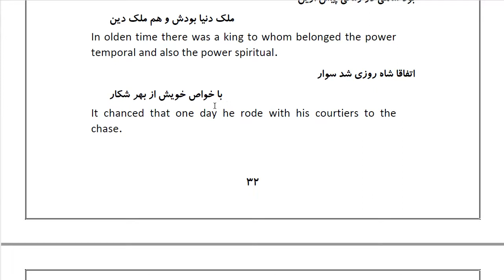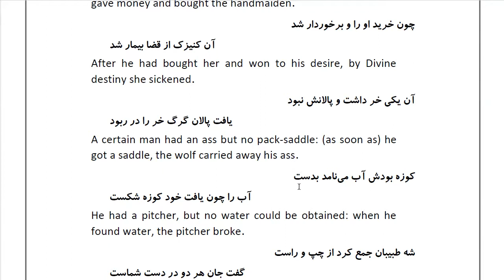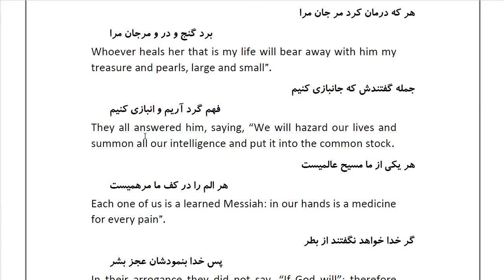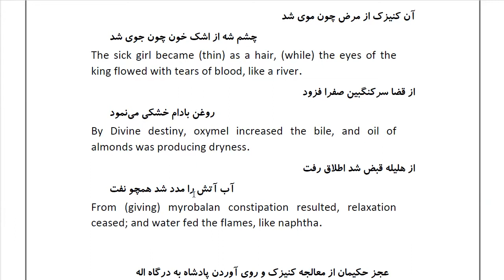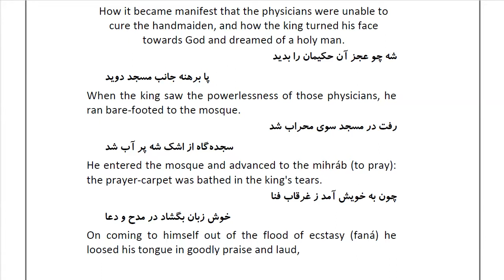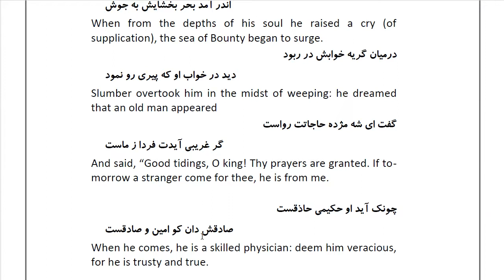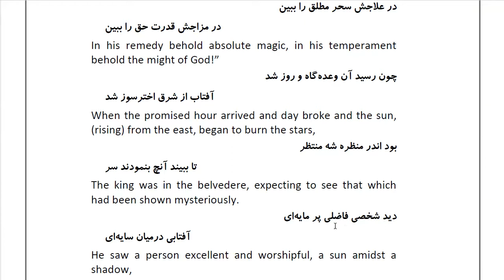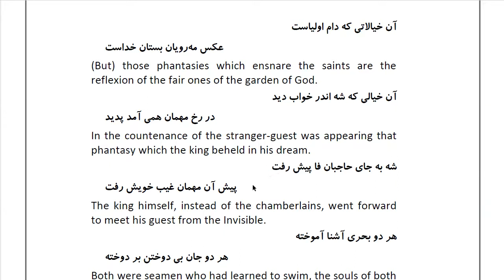Masnawi Rumi: In Farsi with English Translation: Part 2: How the king fell in love